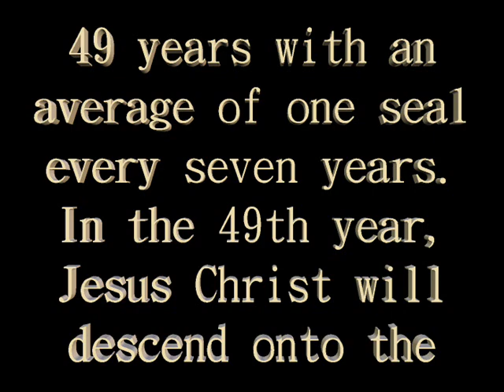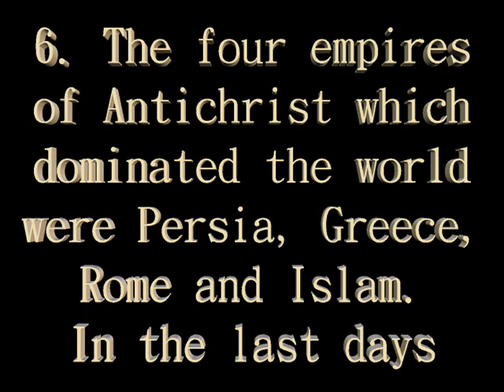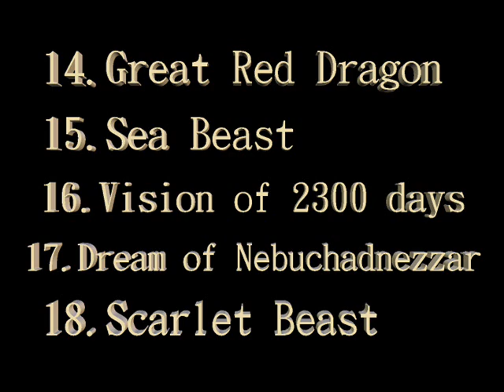John Wong the Evangelist gives out talk or speech: Jesus is the Messiah (Saviour)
John Wong the Evangelist gives out talk or speech: HK$50/half hour

Jesus is the Messiah (Saviour).

The mystery of `Seventy Weeks' in chapter 9, verses 24-27, Book of Daniel:

The 70 `Weeks' are equal to 7 `Seventy' and the seventh `Seventy' is the holy `Seventy'.

From going forth of the second commandment by Persian king to rebuild the holy city of Jerusalem to Jesus being anointed (baptized) by the Holy Spirit as the Messiah is:

457B.C.+(7x7+7x62)→A.D.26

Special concerns:

1. Jesus was baptized in A.D.26 as the King of kings, so Christians must be baptized to become `kings' in Millennium Kingdom. Duke, Marquis, Earl, Viscount and Baron are kings in Millennium Kingdom.

2. Five `Seventy Weeks', (7x70)x5, are equal to forty-nine `Golden Jubilees', 50x49. The 49th Golden Jubilee is `Super Atonement Golden Jubilee', so it can launch the 49-years' disasters of `Open Seven Seals' described in chapters 6-16, Book of Revelation.

3. The disasters of `Open Seven Seals' will last for 49 years, with an average of one seal every seven years. In the 49th year, Jesus Christ will descend onto the earth (A.D.2054). In the 50th year (Golden Jubilee), Jesus Christ will establish Millennium Kingdom (A.D.2055), the Kingdom of Heaven.

4. From going forth of the third commandment by Persian king to rebuild the holy city of Jerusalem: 445B.C.+(7x70)x5+49→A.D.2054. Jesus Christ will return in A.D.2054. Since 445B.C.+(50x49)+50→A.D.2055, Jesus Christ will establish Millennium Kingdom, the Kingdom of Heaven, in A.D.2055.

5. Why does Jesus Christ need to wait until fifth `Seventy Weeks' to come? The reason is that the Holy Spirit sealed up the visions of the `Four Sea Beasts' (Antichrist) described in chapter 7, Book of Daniel, by four `Seventy Weeks'. Each `Sea Beast' was closed up by one `Seventy Weeks'. The Antichrists will appear in last days. The fifth `Seventy Weeks' is related to the second coming of Jesus Christ in A.D.2054.

6. The four empires of AntiChrist which dominated the world were Persia, Greece, Rome, and Islam. In the last days (A.D.2005-A.D.2054), four Islamic states (bodies of `Four Sea Beasts'), seven Antichrists (heads of `Four Sea Beasts') and a False Christ will appear (A.D.2050). Satan, the Great Red Dragon, is the False Christ who will be expelled from heaven and disguise as Messiah descending onto the earth to delude people in A.D.2050.

.(For more).

Free content of essays for reading on the following websites:

1. John Wong's University of Biblical Prophecy Science (JWUBPS)

2. John Wong's Prediction Technology & Forensic Mathematics (PT&FM)

3. Theme: To find the dates of Second Coming of Jesus Christ and beginning of Millennium Kingdom

4. Theme: Jehovah God's Seven Golden Rules

5. Theme: The Ultimate War

6. Theme: How nuclear explosions are related to nuclear war in A.D.2047 and destruction of the Earth in A.D.2054?

7. Theme: Why did twins Jessie Presley die but Elvis Presley alive?

8. The Mystery of Holy Bible